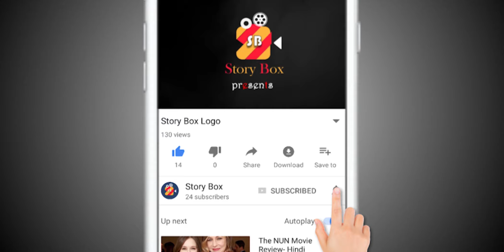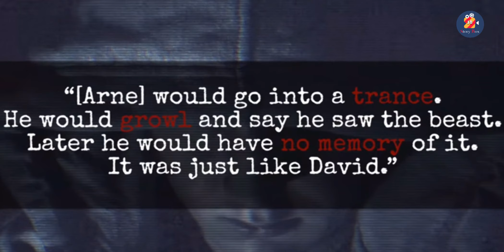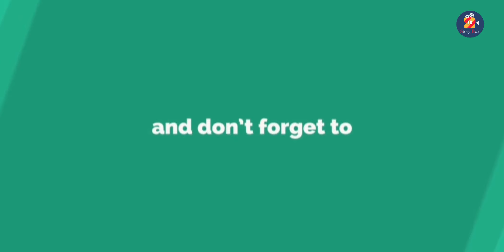CONJURING 3 - LATEST UPDATE [ COMING SOON ] HINDI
Hi friends !

Yeh video aane wali horror movie THE CONJURING 3 ke updates ke bare main hain. Is movie ke director James Wan ne ek interview main is movie se related kuch updates di hain. Is movie ki shooting next year shuru hogi aur yeh movie 2020 tak aayegi.

Is movie pe aane wali aur latest update main aapko deti rahungi.

NOTE - Is movie ki abhi tak koi official announcement nahi hui hain yeh update sirf is movie ke director ke latest interview ke basis pe hai.